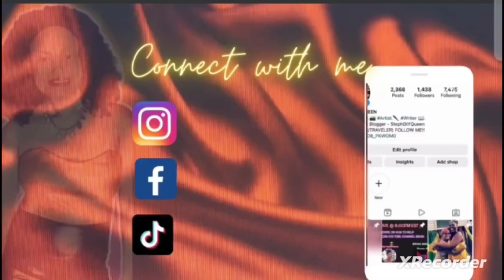FAT TUESDAY COLLAB WITH @annab3LL3TV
$20 for You Tube shout out’s
$10 for Instagram shout out’s

Other You Tube channels:
BLISS KISS COSMETICS LLC
DramaDollz4UTube